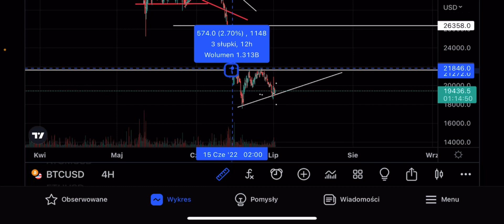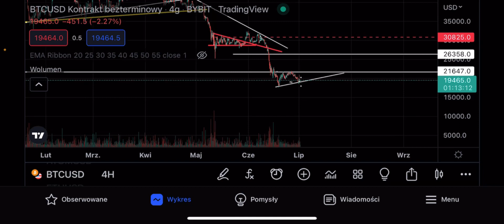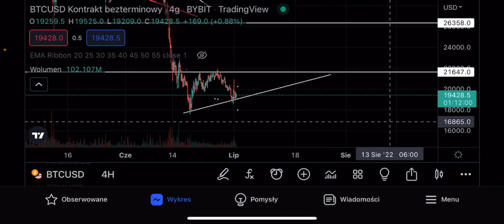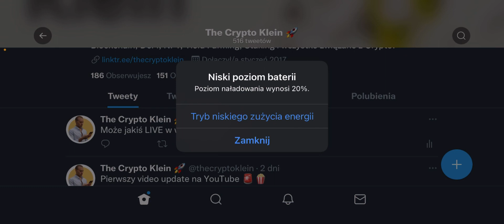BITCOIN: Nowy pattern?! ⚡️